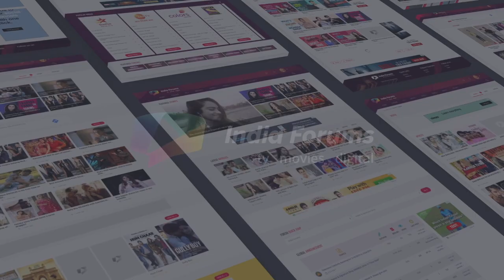Jaideep Ahlawat & Mohd. Zeeshan Ayyub Interview | Bloody Brothers | Zee5 | India Forums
Actors Jaideep Ahlawat and Mohd. Zeeshan Ayyub share about their experience of working on Bloody Brothers, a dark-comedy mystery thriller, having better opportunities on OTT and much more.